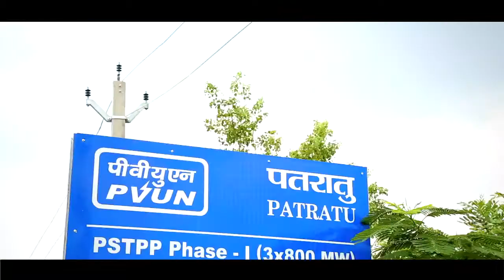NTPC Patratu Film